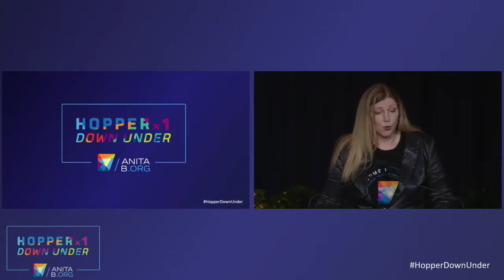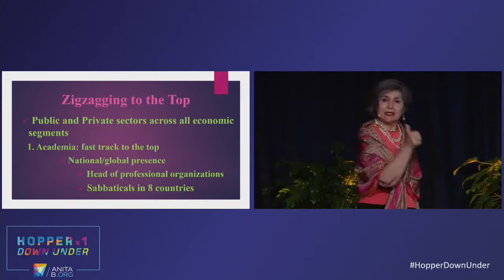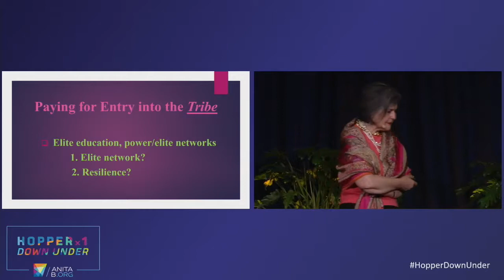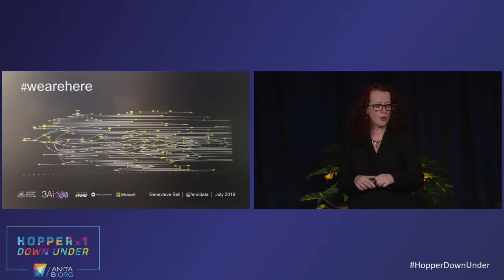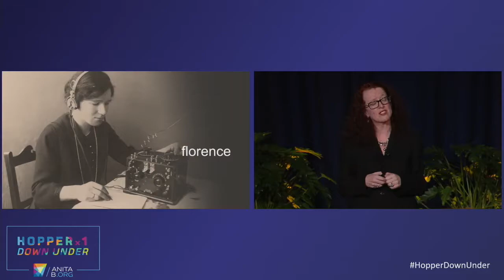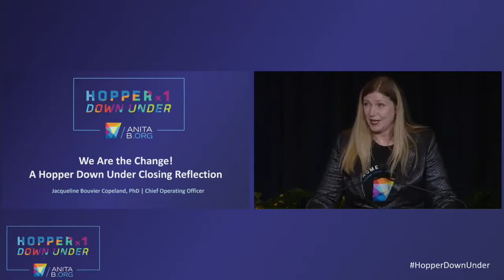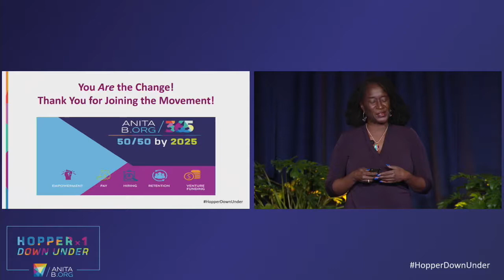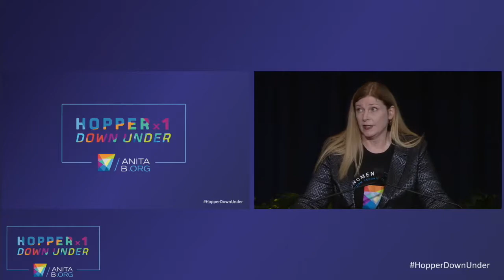Hopper Down Under - Closing Keynote